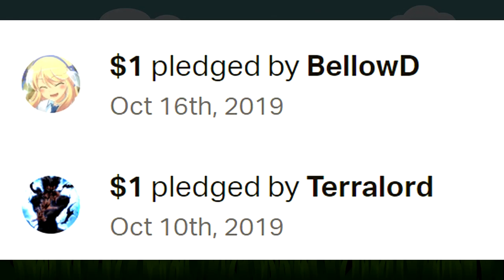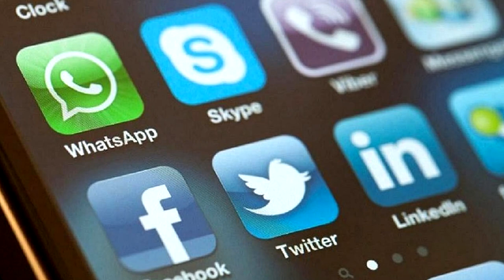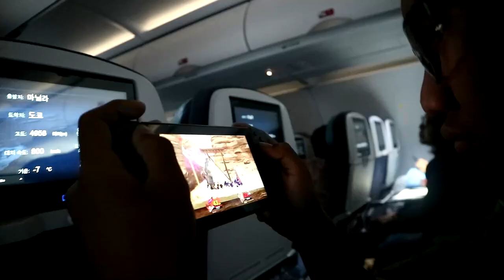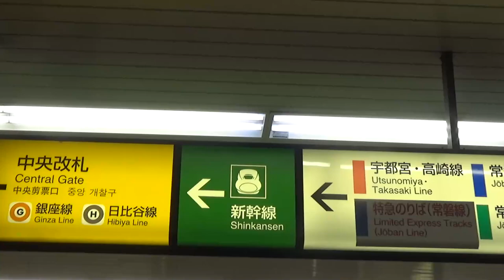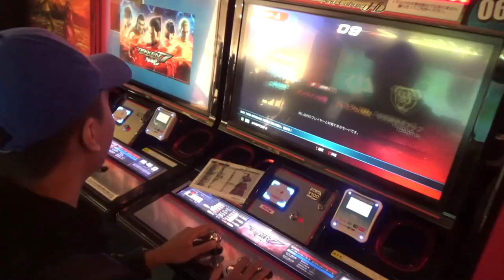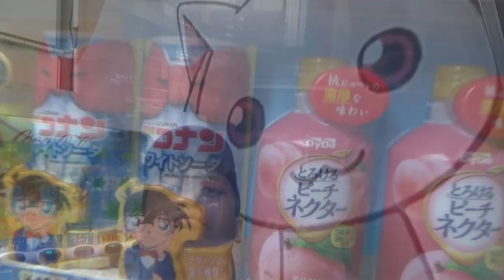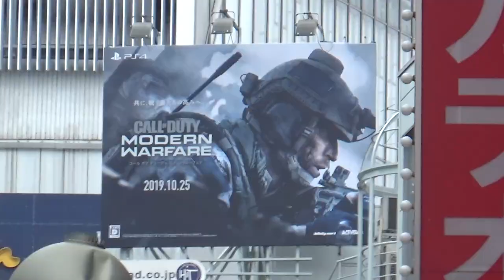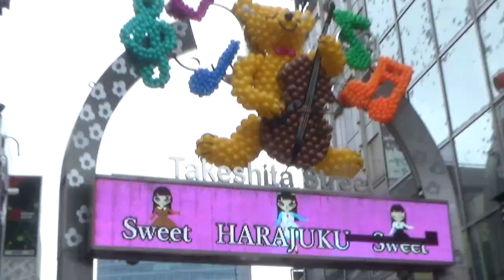appabend in Tokyo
♫ SONGS & MUSICS ♫
HOME - We're Finally Landing
Persona 5 Dancing OST - Last Surprise (Taku Takahashi Remix)
Our World is Ended OST - Unfortunate Surround Sound
Our World is Ended OST - Everyday is a Summer Holiday
Devilman Crybaby OST - Strategist
Devilman Crybaby OST - They Said...
Devilman Crybaby OST - Akira the Wild
Devilman Crybaby OST - Wishy Washy
Final Fantasy VII OST - Sleep Music
Persona 5 OST - Tokyo Daylight
Fire Emblem Three Houses OST - A Gentle Breeze
Persona 5 OST - Tokyo Emergency
Our World is Ended OST - World Abnormal
Tokyo Xanadu OST - Kokonoe Shrine
Devilman Crybaby OST - Miki
Our World is Ended OST - Seven Colored World

★ CREDITS & RESOURCES ★
~ AVATARS:
ChrisDarkerArt
~ SUIT:
Shiromaki
~ VIDEO EDITOR:
Vegas Pro 16
~ AUDIO EDITOR:
Audacity
~ SLIDES
Microsoft PowerPoint 2016
~ MICROPHONE
Samson Q2U